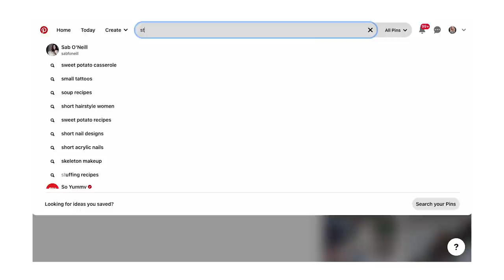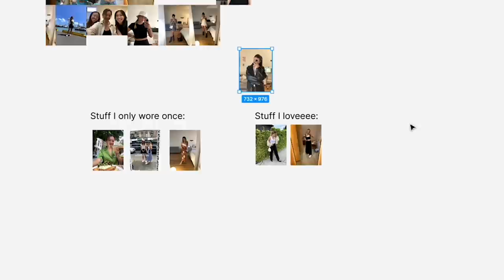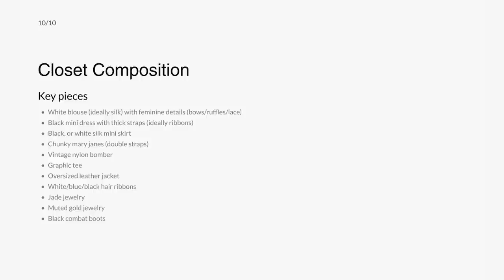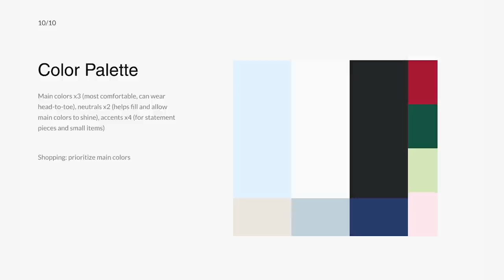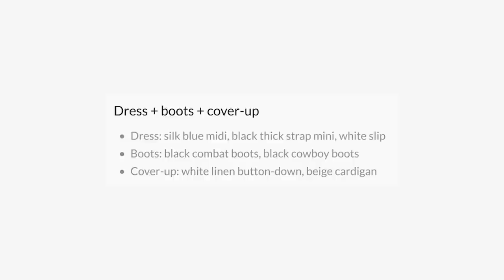how to *actually* find your style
Today we're discussing tips and strategies for finding your very own personal style!

Most of these tips were inspired by The Curated Closet. Highly recommended reading for your style journey :)

00:00 Intro
00:42 Prologue: My personal style journey
01:51 Level 1: Gather inspiration
04:18 Level 2: Look for patterns
06:02: Side Quest: A note on trends
09:29 Level 3: Test run
11:45 Level 4: Your style profile
15:30 Level 5: Build your wardrobe